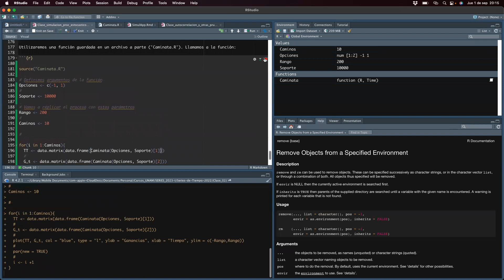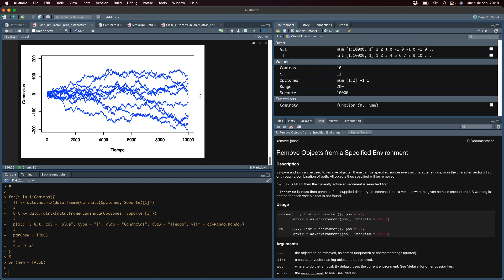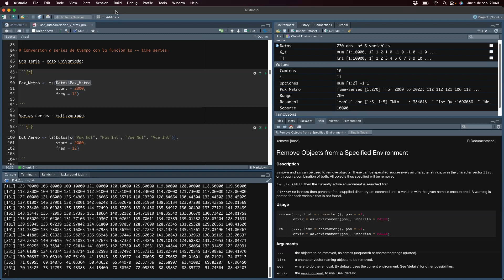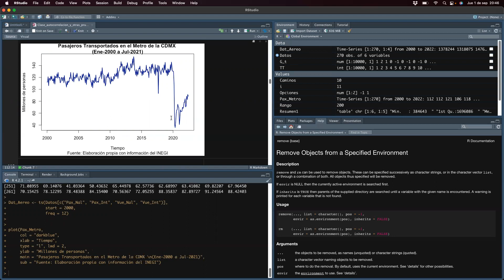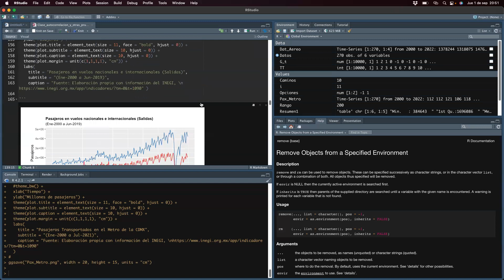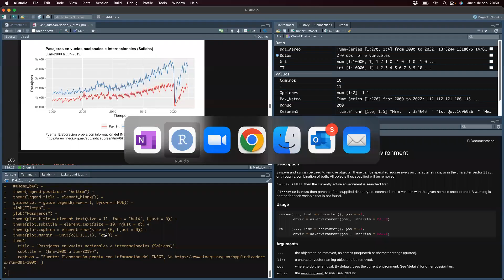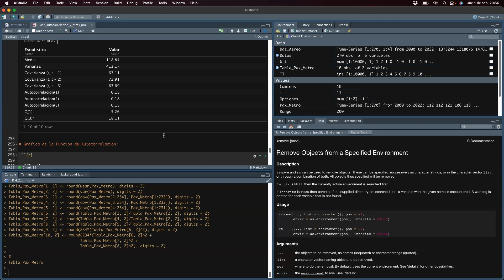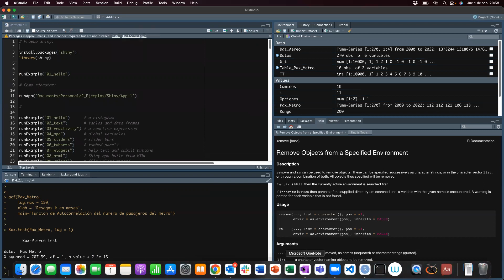Clase 04 Simulacion Moneda e Intro a AR1